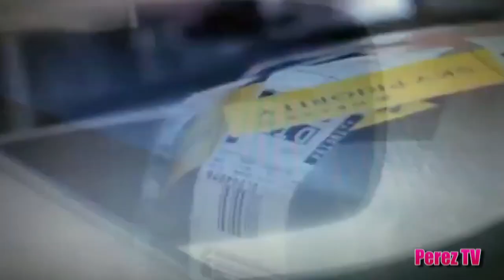Wilmer Valderrama Opens Up About His Exes Demi Lovato, Lindsay Lohan, Mandy Moore! | Perez Hilton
A very revealing interview with Wilmer!